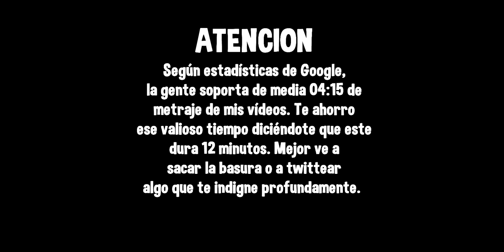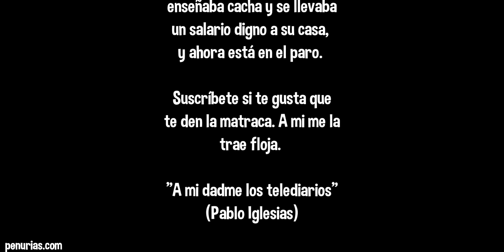El rabino de la montaña y las bufas de Hooters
Nunca se me ocurre qué diablos poner en la descripción. Meh. ¿Cuento de  qué va el vídeo? Meh.

Antes de aullar con furia porcina sobre detalles técnicos de los vídeos, te invito a que leas el siguiente decálogo:

La única rebelión posible es la personal. Cuando lo acepta, ese desgraciado individuo, conocido con el nombre de hombre, arrojado muy a pesar suyo en este rincón del Universo, es capaz de sembrar al fin algunas rosas en las espinas de la vida.

Soy Fabián C. Barrio, el viejo lesbiano que ulula sobre una roca en mitad del Mediterráneo. Escritor y viajero chipriota. Overlander majestuoso. Hablo para vivir. Soy el Alcalde.